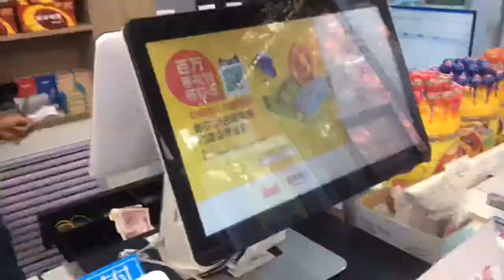ICE CREAMS TASTE TEST| BEST REVIEW| kash Rox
So this video all about tasting some Chinese ice cream flavor and comparing them to each other.

.I’m going to be giving shoutout to fellow content creators. will be picking from the comment section.

FAQ
I’m Nigerian currently residing in China
I’m Rosemary
Chinese translator